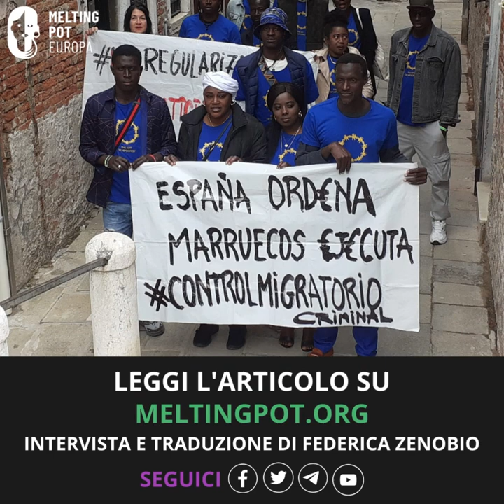Top Manta: l’arte della resistenza contro l’arte dell’ipocrisia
Intervista a Papalay Seck, attivista del Sindacato dei venditori ambulanti di Barcellona